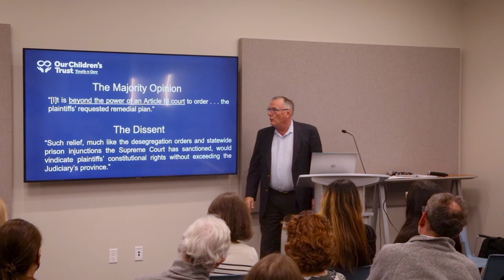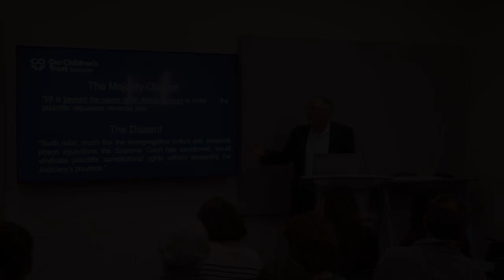Phil Gregory 10/3/23 | Clip 9 | SSMC